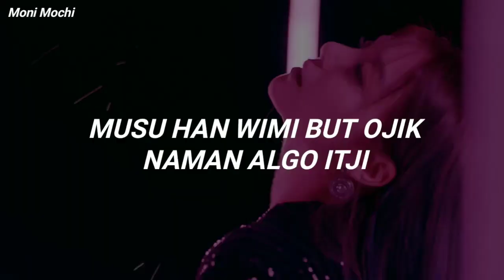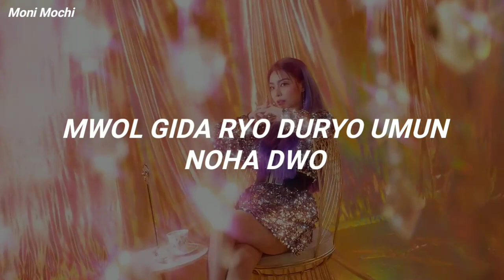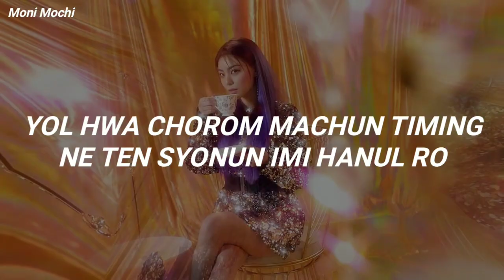Ailee (에일리) - 'Room Shaker' Easy Lyrics